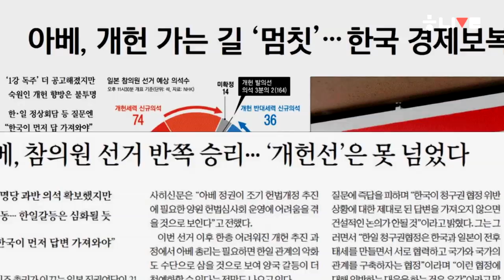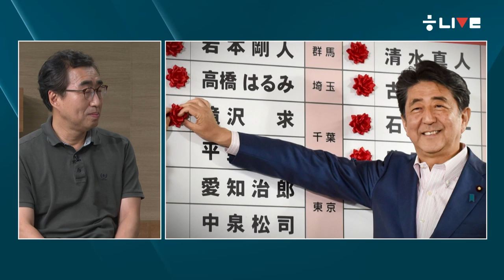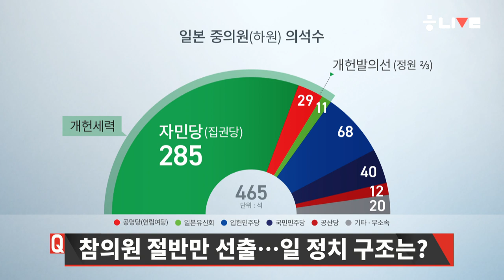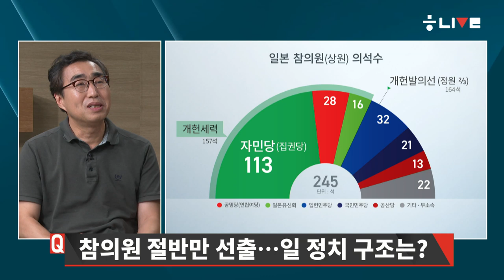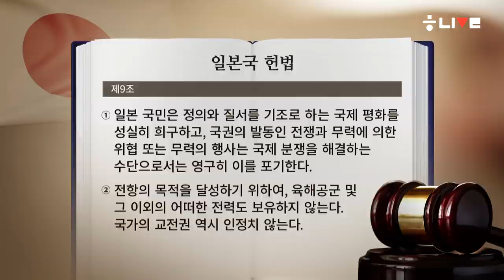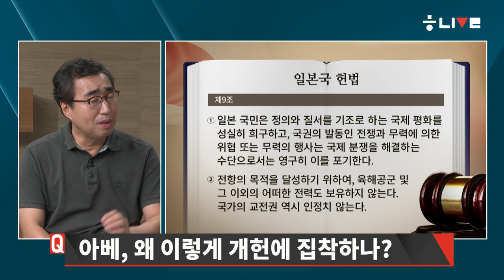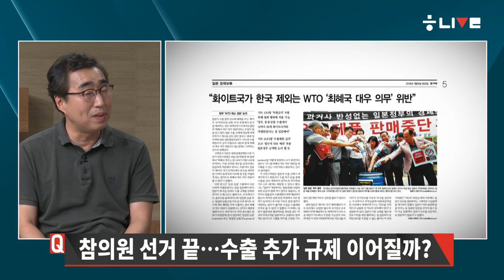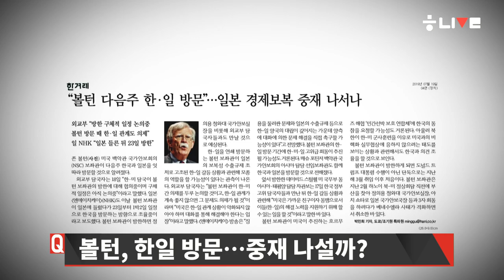[뉴스룸톡] 선거 끝난 아베, 한국 때리기 이어질까?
한겨레 라이브｜뉴스를 더 깊이 만나고 싶다면, 뉴스룸톡 #24

정의길 〈한겨레〉 국제뉴스팀 선임기자 출연

22일 방송된 ‘한겨레 라이브’의 메인뉴스 코너 ‘뉴스룸톡’에서는 정의길 〈한겨레〉 국제뉴스팀 선임기자가 출연해 아베 신조 정부가 일본 참의원 선거에서 선출 의석의 과반수를 얻었지만 개헌 의석 확보에 실패한 선거 결과를 자세하게 짚었다. 또 아베 총리가 왜 이렇게 개헌에 집착하는지, 장기집권은 가능한지, 선거 이후 한국을 상대로 더 강경하게 나올 것인지를 분석했다.